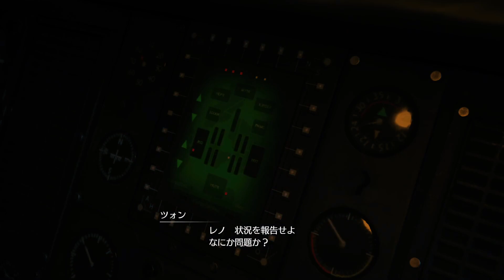#35 【実況】 FINAL FANTASY VII REMAKE を実況プレイ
STEAM版 FF7リメイク 実況プレイしていきます。「ネタバレ注意」

■再生リスト

■ その他